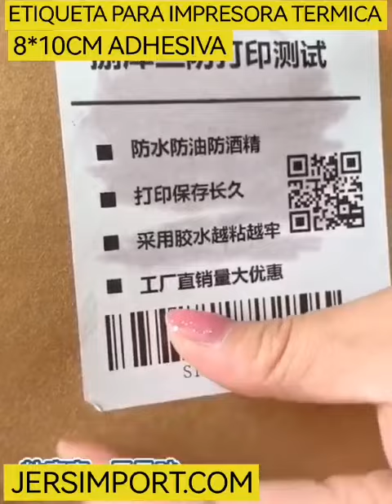Etiqueta Térmica Adhesiva Rollo 8*10cm 500 Etiquetas Código Barra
ETIQUETA PARA IMPRESORA TERMICA POR ROLLO

Etiqueta térmica, pegatinas adhesivas de papel térmico con revestimiento superior

Autoadhesivo, pelar y pegar, puedes imprimir tu código de barras o imágenes QR, o facilita la visibilidad para envio de paquetes.

Clasifica etiquetando tus tus cajas, en la oficina, negocios o en tu vivienda.
Ordena tu cocina, pon los nombres a tus condimentos.
Embolsa y clasifica tus frutas.

100% nuevo de alta calidad
Material: papel de impresión sensible al calor
Función: suministros de oficina
ESTILO: fabricación meticulosa, impresión clara
Color: como se muestra en la imagen
Diámetro del orificio central: 40mm
Tamaño: 80x100mm
Embalaje: 1 rollo 500 etiquetas
Resistente al agua, aceite, alcohol
Garantía 100% de satisfacción
Somos empresa te damos absoluta garantía!!
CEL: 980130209